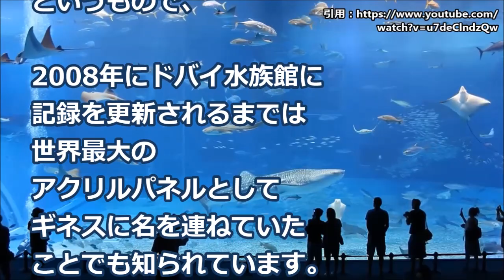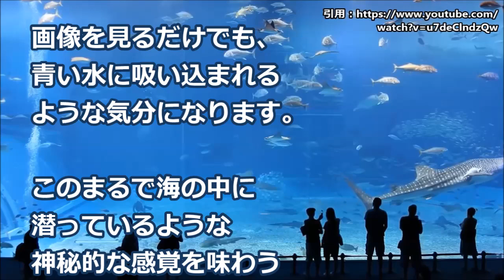【海外の反応】感動！日本の巨大水族館に世界が驚愕！仰天の外国人「涙が出る…すごい！」「美しい！１日見てられるよ！」ビックリ！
●解説：

沖縄でも最も有名な
観光スポットである、
沖縄美ら海水族館は
皆様もご存知かと
思います。

イルカショーや様々な
展示やプログラムで
来客者を魅了するだけでなく、

ジンベエザメやマンタを
世界で初めて長期飼育の
成功記録など貴重な
世界記録を多数更新して
きたといいます。

見所は数々あるのですが、
やはりその代名詞
といえば水量7,500㎥の
世界でも最大級の大きさを
誇る大水槽「黒潮の海」。

【海外の反応】仰天！日本車の異常な信頼性に世界が衝撃！外国人「日本の技術と日本車が大好きだ！」日本車とヨーロッパ車はどちらが勝る？英メディアによる気になる結果は!

【海外の反応】衝撃！日本の保有率はたったの0.09％! 世界が驚愕！外国人「日本はすごい…●●が違うんだよ！」

【海外の反応】韓国人が日本車ホンダS660を買ったのでアップしたら…世界が仰天の大反響！外国人も賞賛したびっくりの真相とは!

【海外の反応】感動！アフリカで花火を打ち上げた日本の職人に世界が涙！外国人「何故だ…静まり返っている！」その驚愕の真相とは！？

【海外の反応】衝撃！ユーの国旗は何を表してる？どんな意味？世界が驚愕！外国人「日本は太陽だよね！」「韓国は…ｗ」びっくり！

画像：
free-photos.gatag.net